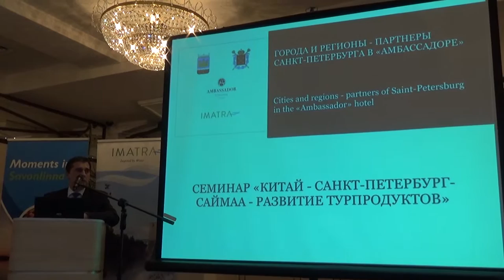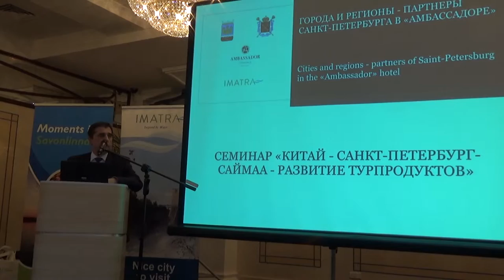Лонский Игорь Олегович «Китай-Санкт-Петербург-Саймаа – развитие турпродуктов»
семинар «Китай-Санкт-Петербург-Саймаа – развитие турпродуктов»
Основные темы мероприятия — увеличение туристских потоков и развитие новых туристических продуктов, а также презентация уже имеющихся. Основная цель — создание привлекательных пакетов, которые будут включать в себя интересные предложения мегаполиса Санкт-Петербурга, а также освежающие близкие к природе предложения региона Саймаа.